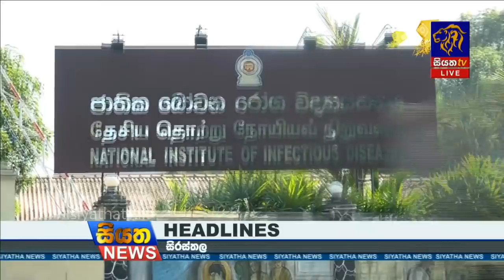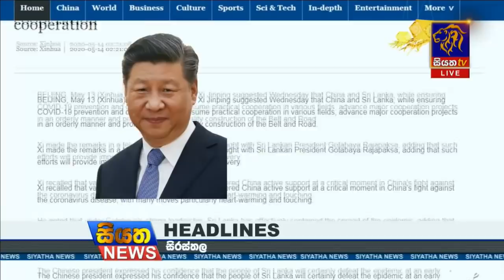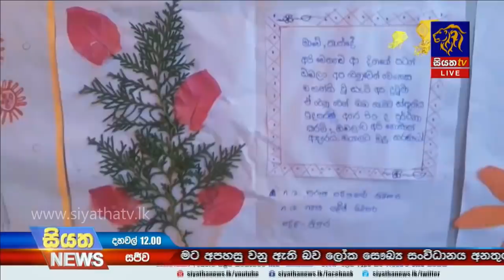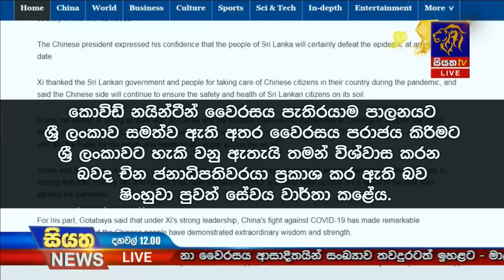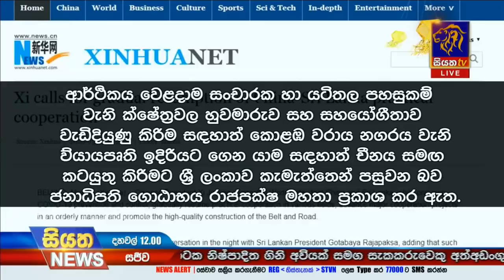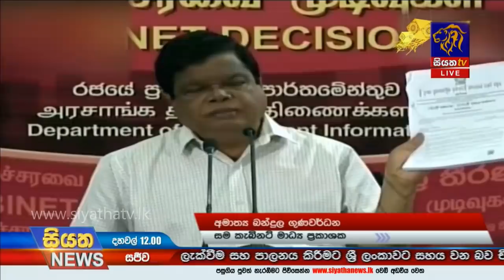Siyatha News | 12.00 PM | 14 - 05 - 2020